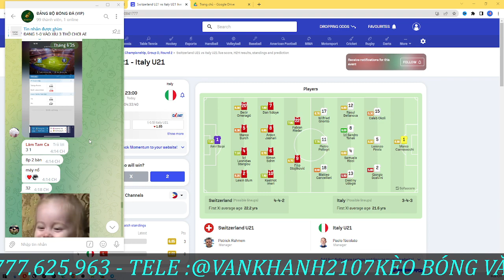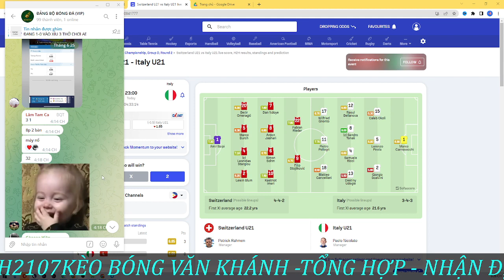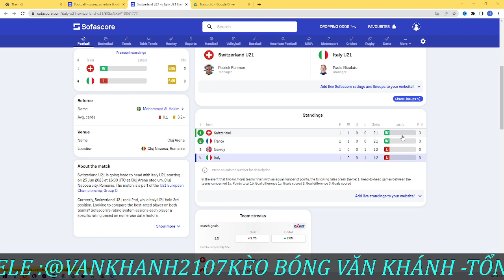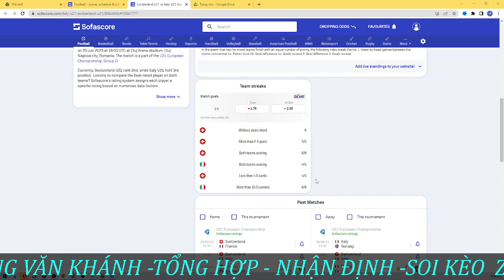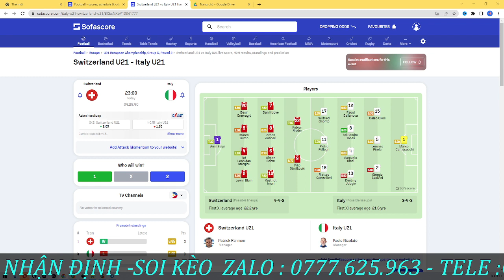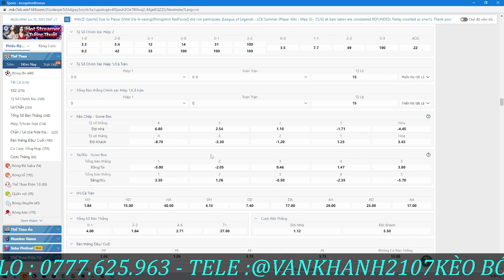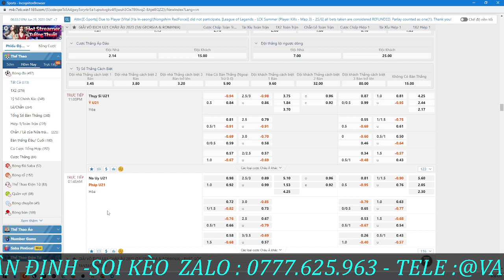Soi Kèo U21 Châu Âu - Soi Kèo Thụy Sĩ vs Italy | 23H00-24/06/2023 | Kèo Bóng Văn Khánh